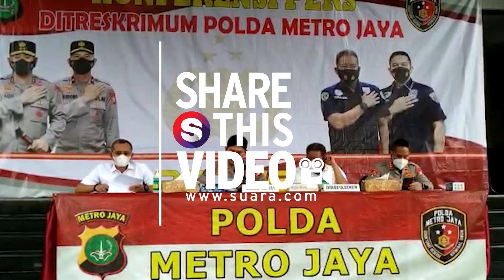Provokasi hingga Gebuki AKPB Karosekali Pakai Kayu, 5 Anggota Ormas PP jadi Tersangka Baru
Polisi kembali menetapkan lima anggota organisasi masyarakat atau ormas Pemuda Pancasila (PP) sebagai tersangka dalam kasus pengeroyokan terhadap Kabag Ops Ditlantas Polda Metro Jaya AKBP Dermawan Karosekali. Total tersangka dalam kasus ini kekinian berjumlah enam orang.

Kabid Humas Polda Metro Jaya Kombes Endra Zulpan menyebut kelima tersangka baru itu masing-masing berinisial AS (18), WH (35), DH (23), ACJ (29), dan MBK (23) tahun.

"Mereka semua ini sudah ditetapkan sebagai tersangka," kata Zulpan di Polda Metro Jaya, Jakarta, Selasa (30/11/2021).